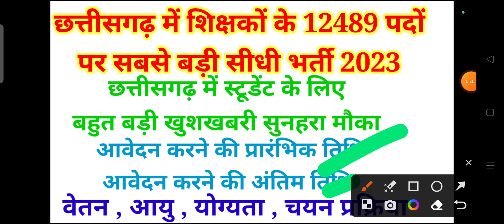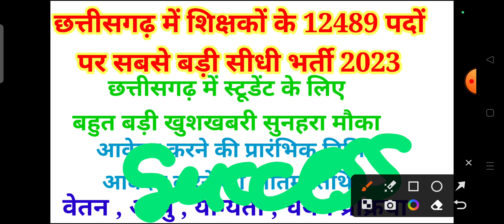छत्तीसगढ़ में शिक्षकों के 12489 पदों पर सबसे बड़ी भर्ती || cg new vacancy 2023 || cg jobs 2023